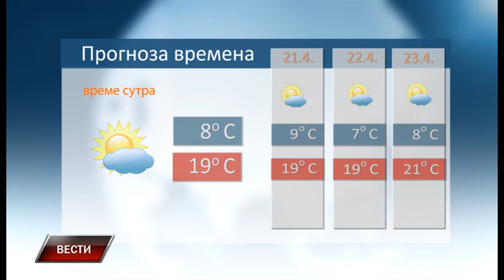Vesti 19 4 2023